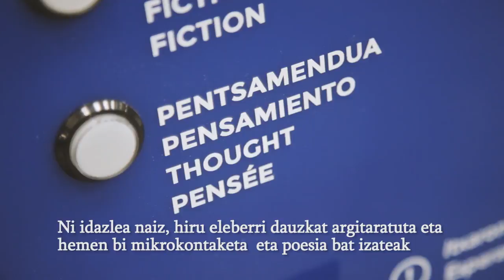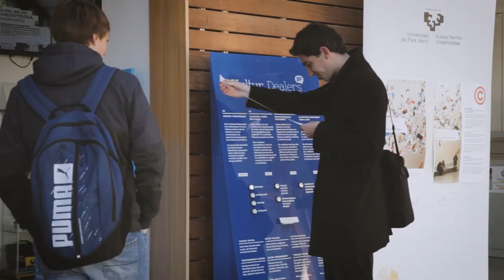Kultur Dealers cast